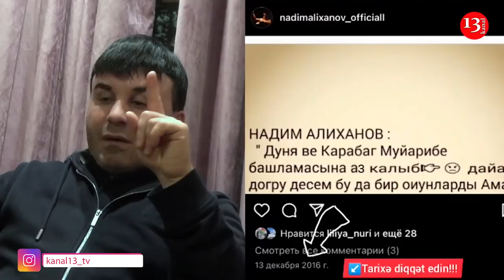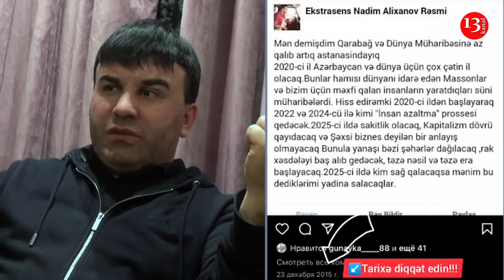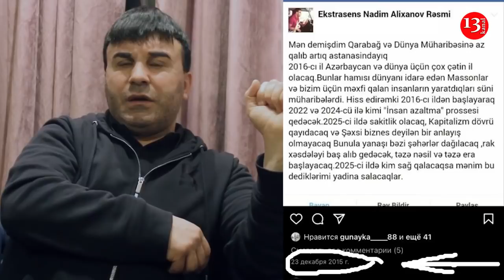BİZİ NƏ GÖZLƏYİR?-"Şiddətli savaşlar olacaq,dünya Ukraynadan da pis duruma düşəcək"-Ekstrasens Nadim